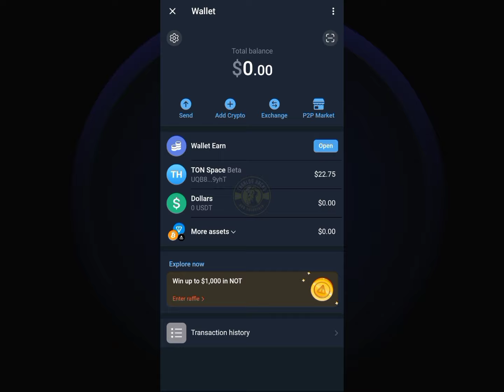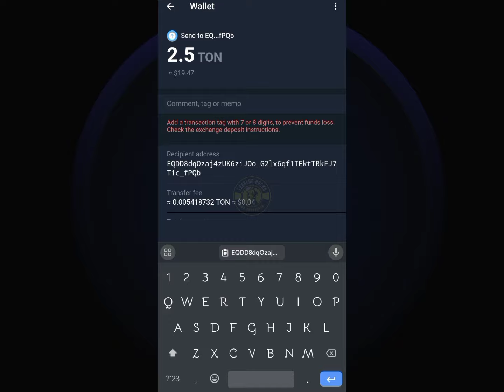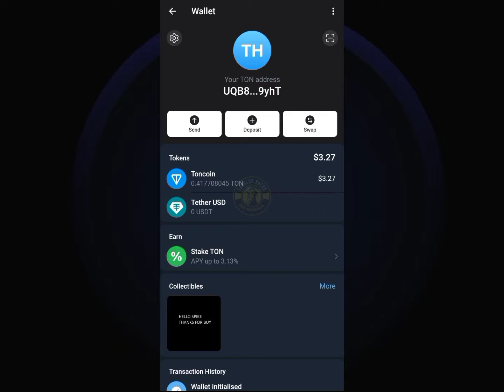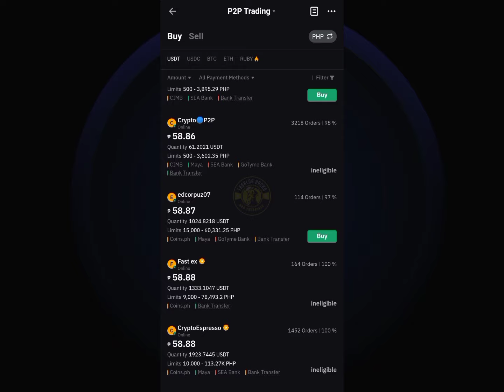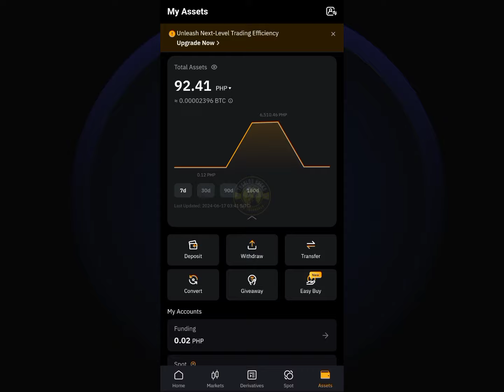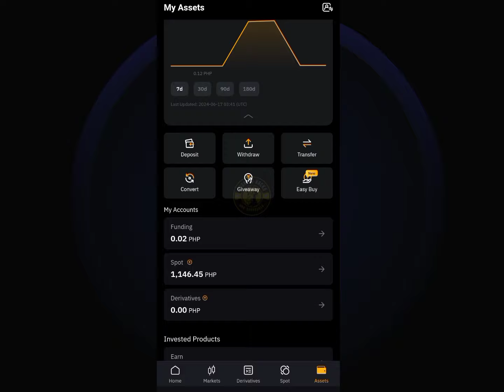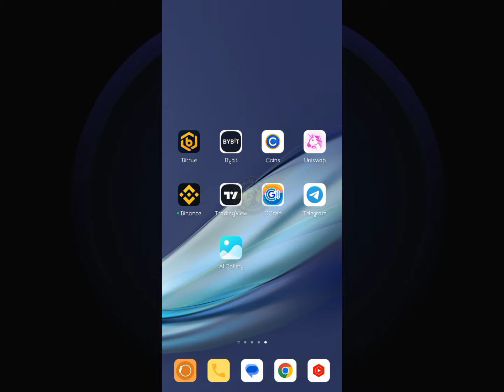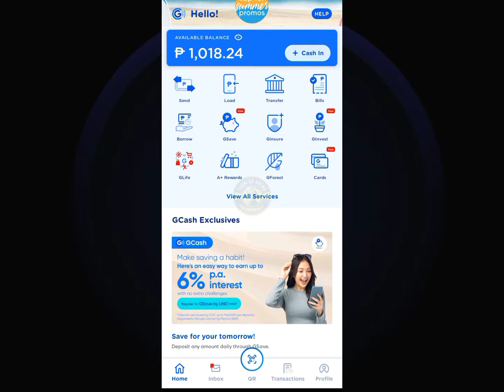PAANO MAG WITHDRAW NG HAMSTER KOMBAT AIRDROP TO GCASH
Paano mag withdraw ng Hamster kombat airdrop withdrawal to gcash ganito lang ang gawin niyo para ma cash out ang free airdrop o earning na pera galing sa telegram to gcash wallet application. Gamit ang telegram ay pwede kang kumita sa Hamster Kombat Token na pwedeng I benta sa crypto exchange tapos papunta sa GCASH account niyo sa madaling paraan lamang sa panonood ng Tagalog Hacks and Tutorials.

FREE FARMING LINKS HERE:
YesCoiner: